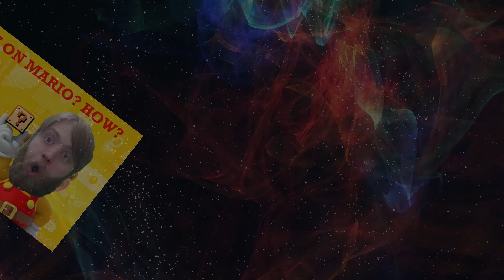Yakuza 0 is one crazy Japanese game! Yakuza 0 stream highlights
Caught some funny moments from my first time playing and streaming Yakuza 0! I hope you all enjoy it!